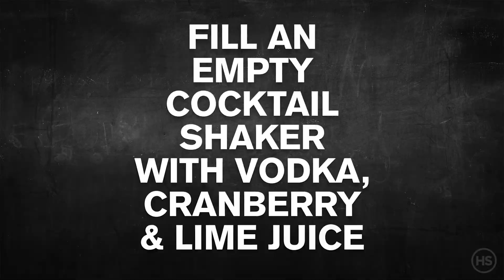How to make the Crossan Court Custom.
Introducing Heretic Spirits version of the Moscow Mule: The Crossan Court Custom